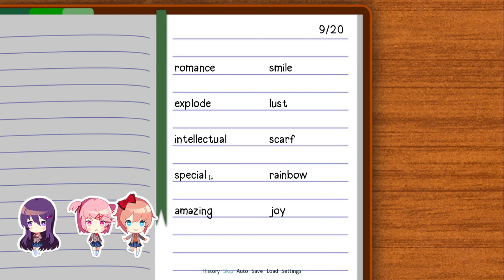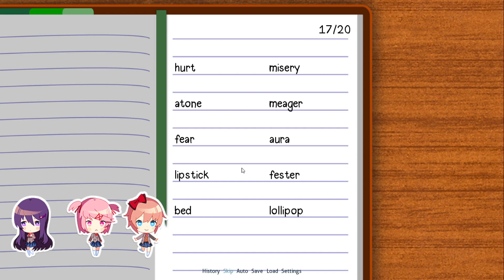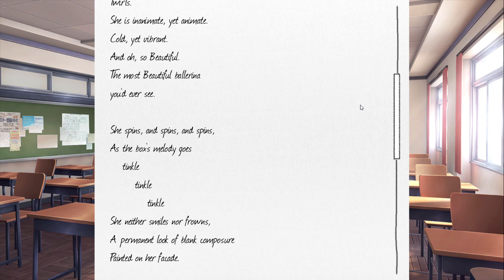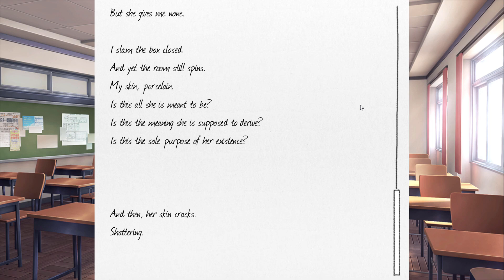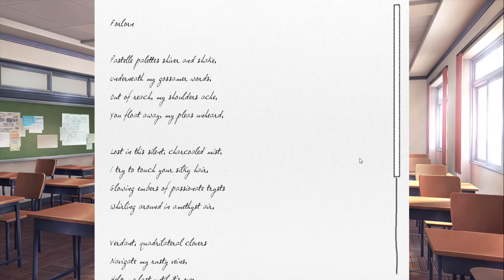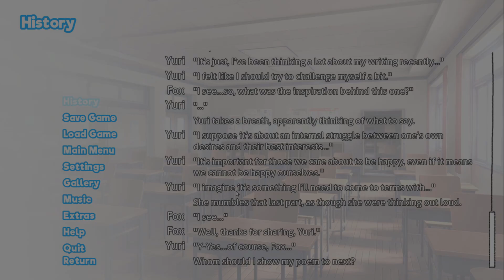Doki Doki Blue Skies (Part 10) - So it Begins...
Things are starting to pave out in the direction I was waiting for here, ladies and gents. Nothing too big yet, but I have a feeling we're about to hit some feels real soon.